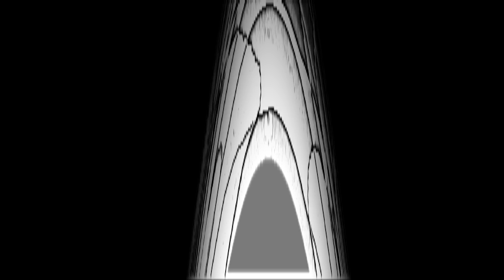STR8 SOUNDS "Litany"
Song from 2006, one of my earliest works using virtual, non-physical, online web-browser based musical instrument simulations. Find more Str8 Sounds on: